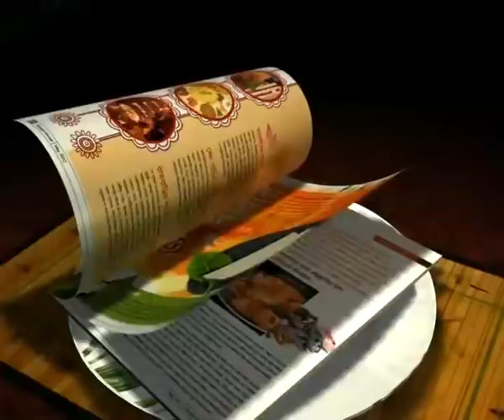JAMES MOGA: THE QUICKEST GOAL-SCORER IN INDIAN FOOTBALL..